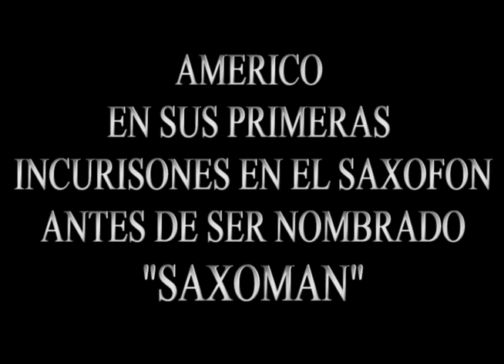SAXOMAN EN EL COLOSO DE AMERICA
gran presentación de Americo Estevez más conocido como "Saxoman" en sus primeros Inicios Incursionando en el saxofon en el coloso de America antes de ser nombrado "SAXOMAN".